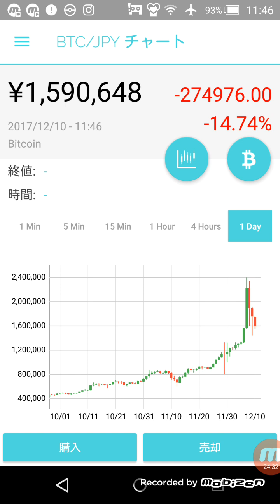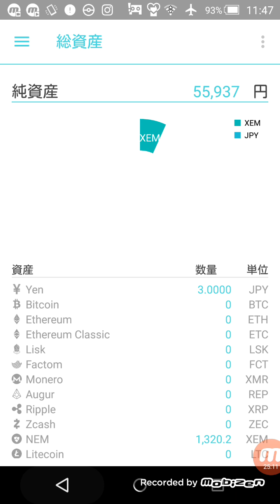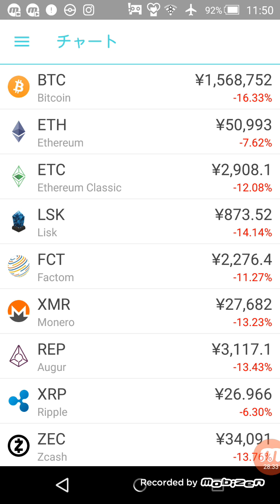私の強みは感性です！ 来年の準備してきます。仮想通貨 暗号通貨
テレグラムで5000人まで入れるグループを作ったので登録お願いします♪（^人^）♪👇
現在1000人以上

コインチェック（coincheck）
ビットコインの購入はこちらが安い！

今の世界の仮想通貨トレンドは最高ですので是非一緒に稼いでいきましょう。